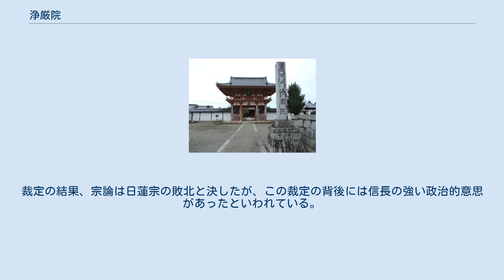浄厳院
浄厳院（じょうごんいん）は、滋賀県近江八幡市安土町慈恩寺にある浄土宗の寺院。
山号は金勝山。
詳しくは金勝山慈恩寺浄厳院。
 現在の浄厳院の地には、正平年間（1346年 - 1370年）近江守護佐々木六角氏の佐々木氏頼より建立された天台宗寺院の慈恩寺威徳院があった。
慈恩寺はその後兵火により焼失した。
天正5年（1577年）、織田信長は近江国栗太郡金勝山（こんぜさん、現・滋賀県栗東市）の浄土宗の僧・浄厳坊明感を安土に招いた。
信長は慈恩寺の旧地に一寺を開き、明感を開山として浄土宗に改め浄厳院と名乗った。
 信長は、浄厳院の本堂、本尊等を他所から移してきた。
すなわち、本堂は多賀村（現・近江八幡市）の興隆寺の弥勒堂を移したものであり、本尊阿弥陀如来坐像は愛知郡（えちぐん）から移したものであったという。
 しかし阿弥陀如来坐像の台座の真柱に「此尊像者雖為二階堂本尊従信長殿様被下候条天正六年浄 厳院」の墨書がある。
愛知郡ではなく犬上郡甲良町下之郷にあった二階堂宝蓮院（信長により破壊される）の本尊を信長が分捕っていったと下之郷の地元に伝承されている。
阿弥陀如来像は、馬での移送中、何度戻してもいつの間にか元あった二階堂宝蓮院の方へ向きを変えたという。
 天正7年（1579年）5月には、信長の命により浄土宗と日蓮宗の僧による仏教論争（いわゆる安土宗論）が当寺で行われた。
裁定の結果、宗論は日蓮宗の敗北と決したが、この裁定の背後には信長の強い政治的意思があったといわれている。